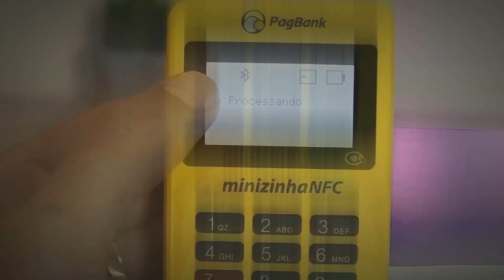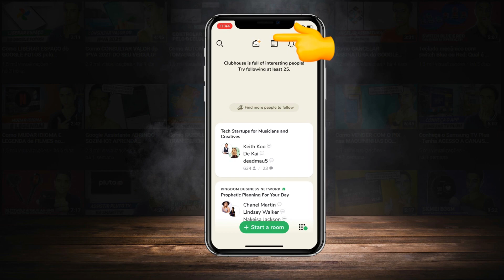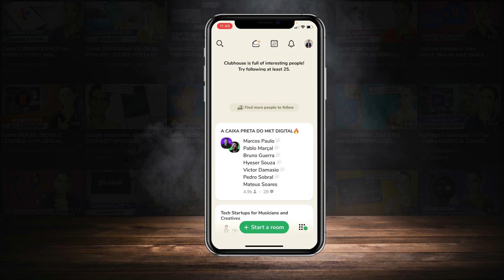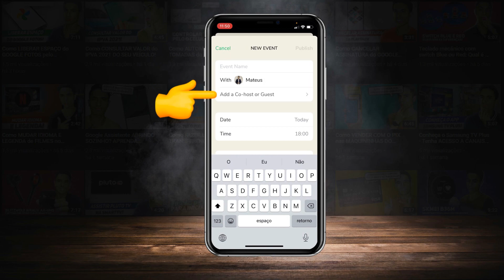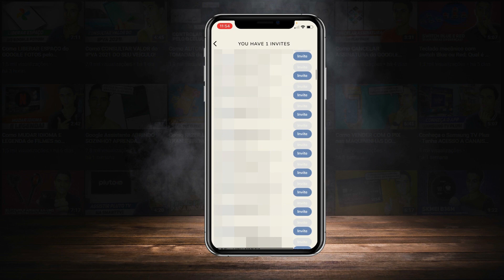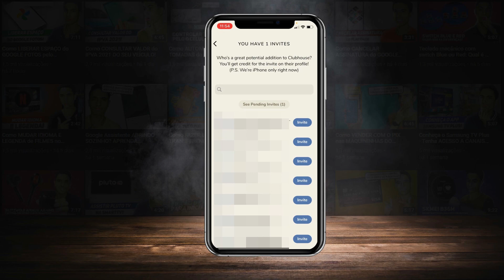TUDO SOBRE O CLUBHOUSE: Como USAR A REDE SOCIAL do momento!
Neste vídeo vamos conhecer o app queridinho do momento, trata-se da Clubhouse, um aplicativo de rede social que é uma espécie de podcast ao vivo com várias pessoas dentro de uma sala e você pode entrar, ouvir todo o conteúdo que está sendo discutido e até mesmo pedir para falar. Veja como ela funciona e como usa-la em mais um vídeo do canal!